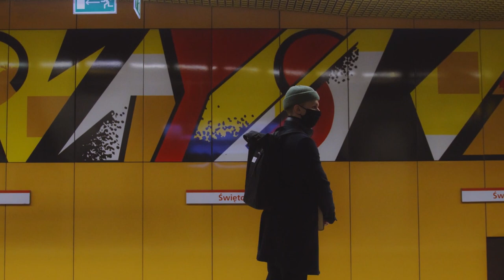Anhui Medical University | Study MBBS in China | Scholarship in MBBS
In this video, we embark on a comprehensive exploration of Anhui Medical University , a distinguished institution offering MBBS programs in China. Join us as we uncover the unique aspects, academic strengths, and the enriching cultural experience that make Anhui Medical University  a premier choice for aspiring medical professionals.